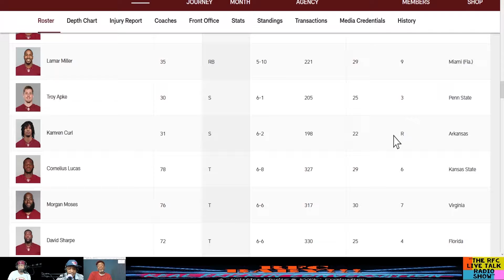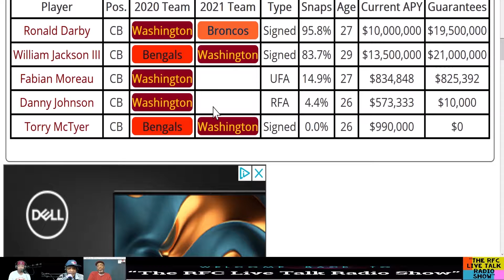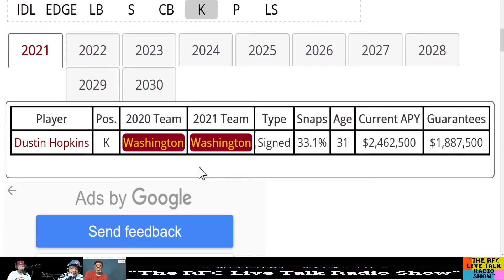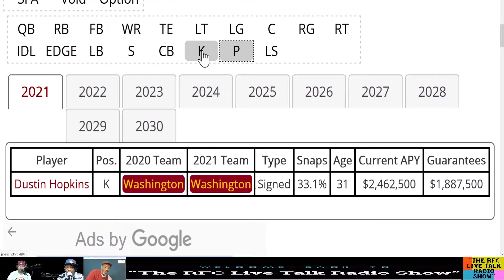RFC Cast members convo about TWFT 2021 Free Agency - S, CB, K, P, LS Part 8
RFC Cast members chop it about Vacationing Guys Fellowship.

Host: That Dude Named Chease
Co-host: Vince aka "Nissan"
Guest host: Red Oct